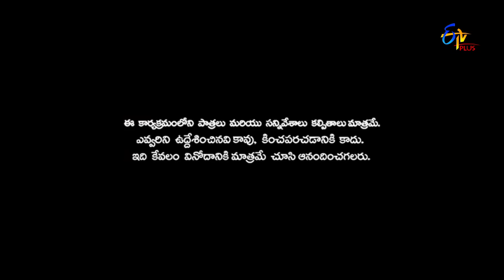Patas"Mr Bean Spoof" | Yadamma Raju Performance | 9th July 2018 | ETV Plus